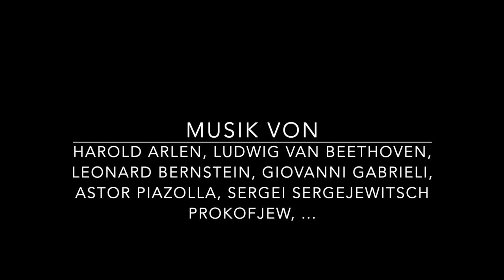Trombone Attraction - Ode an die Frechheit - Trailer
Frech sein. Ist das eine negative, oder doch eher positive Eigenschaft? Trombone Attraction ist der Meinung, dass die Bedeutung dieses Adjektivs durchaus positiv ist. Umso mehr, weil diese vier Posaunisten eben jenes Wort auch öfter im Zusammenhang mit deren Auftritten gehört haben. Eindeutig als Kompliment! Dieses Bühnenprogramm ist nun als Ode an jene positive Frechheit zu verstehen. An jene Frechheit, die eine Art geistiger Unabhängigkeit ist. An jene Frechheit, die Normen mutig in Frage stellt. An jene Frechheit, die etwas provokant zum Nachdenken bewegt. An jene Frechheit, die gesellschaftlich Festgelegtes anzweifelt. An jene Frechheit, die das Gewohnte neugierig herausfordert. Das alles ist zwar freilich eine bodenlose Frechheit, die man sich aber unbedingt bieten lassen sollte!

Werke von Harold Arlen, Ludwig van Beethoven, Leonard Bernstein, Giovanni Gabrieli, Astor Piazolla und Sergei Sergejewitsch Prokofjew.